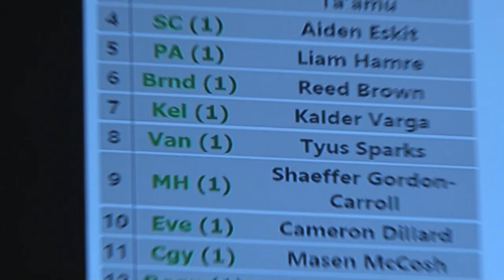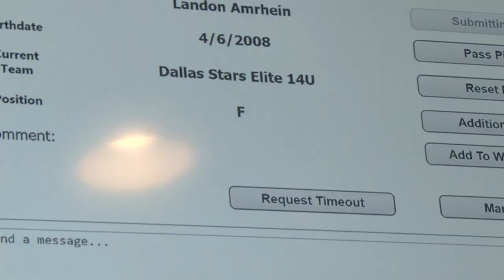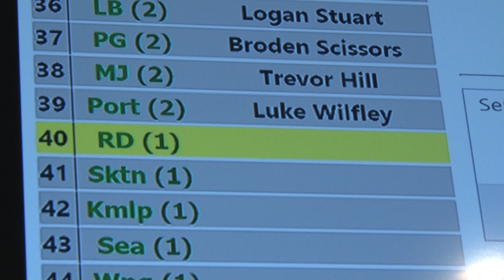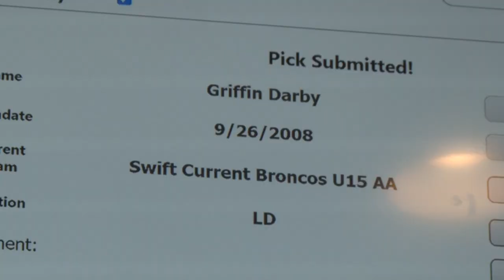Portland Winterhawks | 2023 WHL Draft - Behind the Scenes